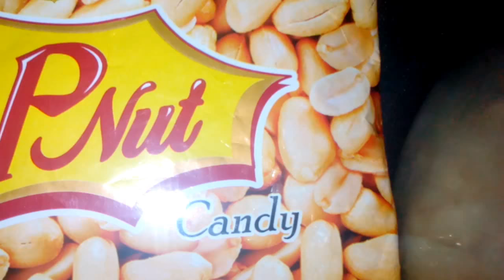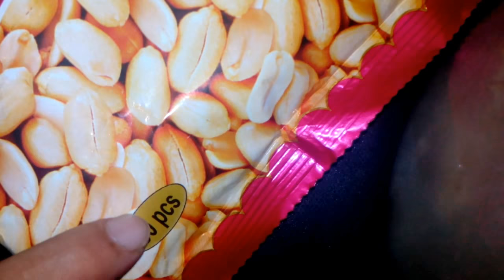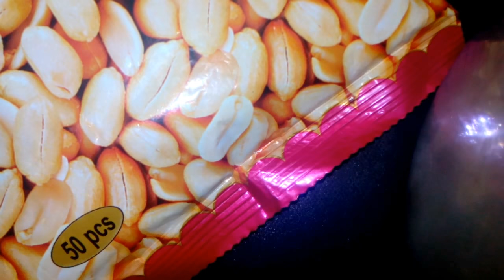PNUT CANDY | PRAN RFL GROUP| PRODUCT REVIEW|FA TV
Any Pran Food, Beverage Beverages,Biscuit & Bakery ,Culinary, Dairy,Snacks,Sugar Confectionery  Product purchases carefully .